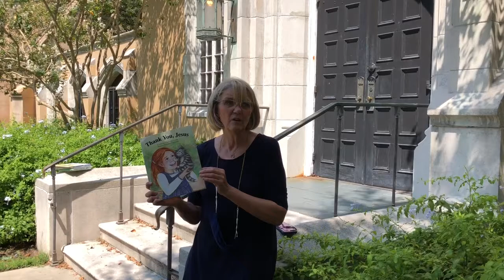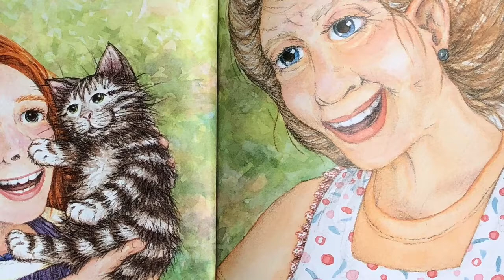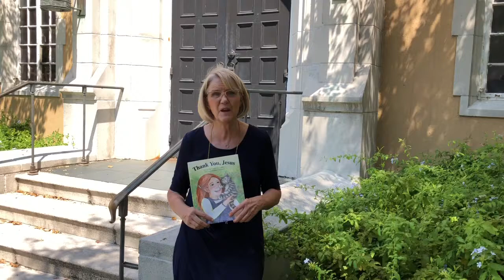Story Time with Ms. Jodi: Thank You, Jesus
We're thankful for another Story Time with Ms. Jodi, and we're thankful for this week's book, "Thank You, Jesus," written by Charlotte Lundy and illustrated by Heather Claremont.